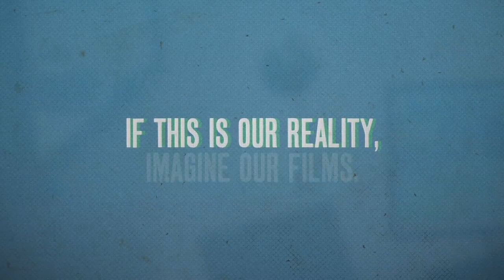Cine Las Americas 2012: Peru (English)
15th Cine Las Americas International Film Festival -- April 24-29, 2012. Austin Texas. Official Trailer created by LatinWorks